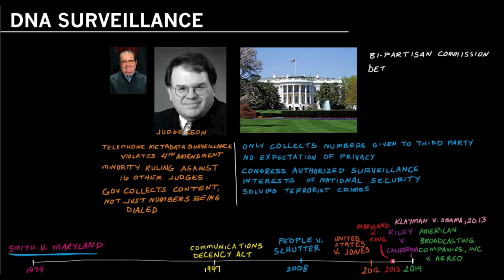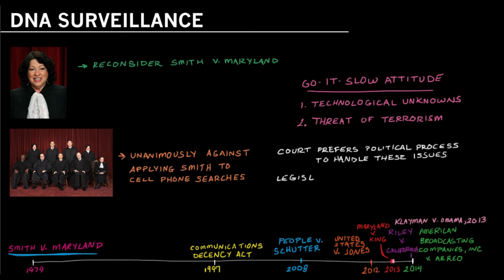NSA Surveillance: Klayman v Obama, Smith v. Maryland